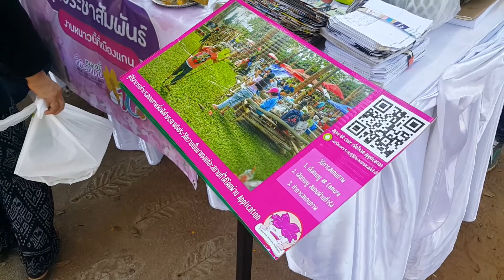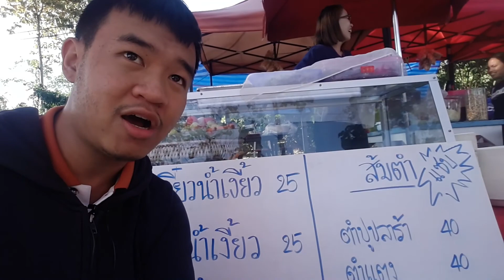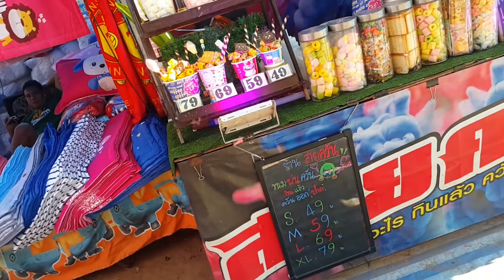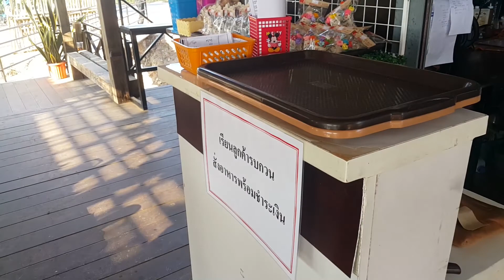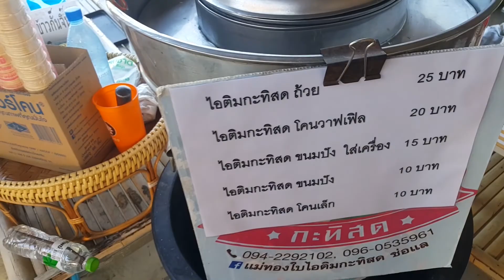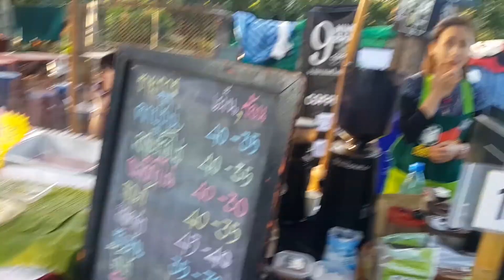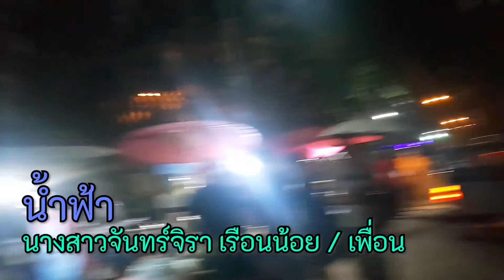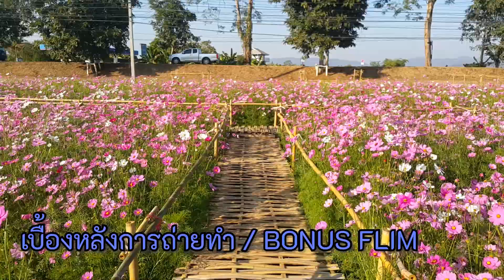โบ๊ท ... พาไปเที่ยว ปี 4 : เมืองแกน เมืองแห่งความธรรมชาติ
เริ่มแรก กับโบ๊ท ... พาไปเที่ยว ปี 4 วันนี้ เราจะพาไปเมืองแกน เมืองสวรรค์ของทุกๆคน ที่อยากจะไป ผมก็อยากไปเช่นกัน เมืองแกนนั้น เป็นสถานที่ที่เราได้เข้ามาเป็นปีที่ 5 แล้ว ในงานที่เราไปนั้น เป็นงานหนาวนี้ที่เมืองแกนปี 10 ซึ่งก็ครบรอบ 10 ปีแล้ว และปีนี้เรามีอะไรพิเศษ และมีอะไรที่น่าติดตามบ้าง มาดูกันเลยครับ
ถ่ายทำจากโบ๊ท 100%